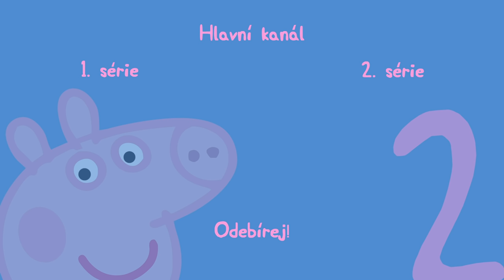Prasátko Slezina 2 | 1. díl - Důchod snů | PARODIE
Slezina se vrací! Říkal jsem si, co by vám mohlo v téhle složité době udělat radost. Není lepší odpovědi než: SLEZINA!

ODEBÍREJTE OBA MÉ KANÁLY:
► Kovy - informační videa, sketche, cestovní vlogy
► Gameballcz - parodie a archiv herních videí